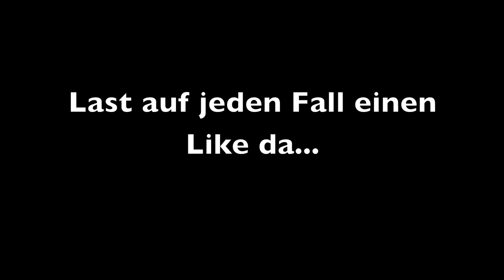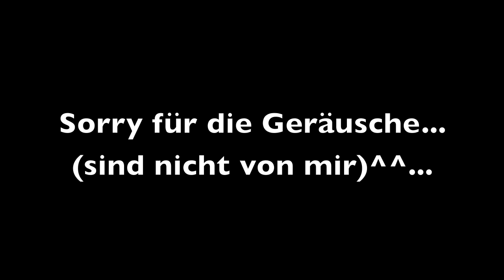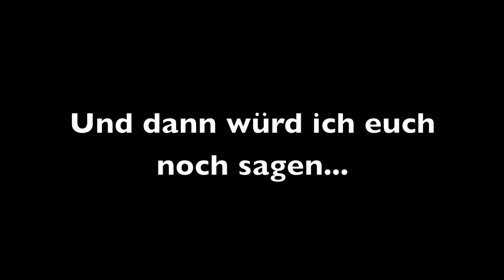Entweder oder 1.0 mit Darkside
► ... und falls ihr eine PS4 habt: Dann meldet euch doch bitte bei meinem Kollegen "Bro-iBosanac" denn er sucht Leute für seinen Clan (Hardcore Rambos) - also haut da rein und tschüss